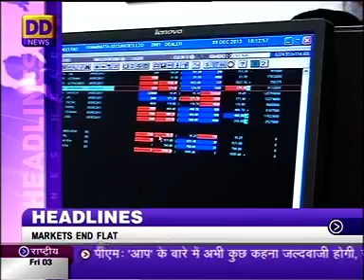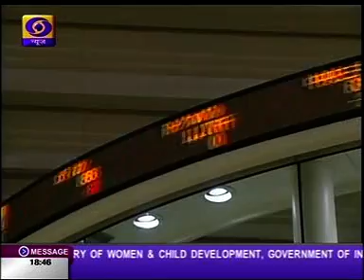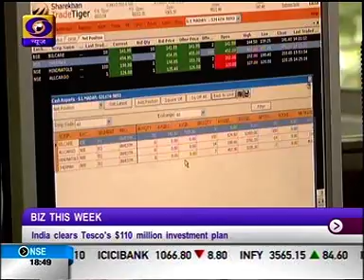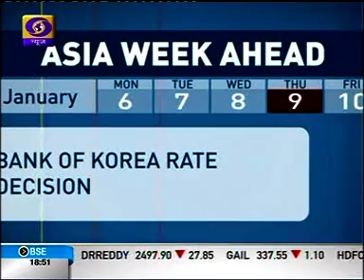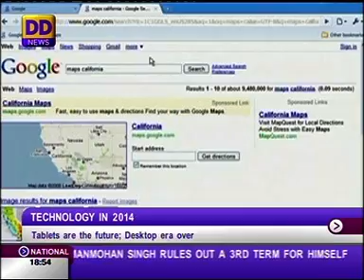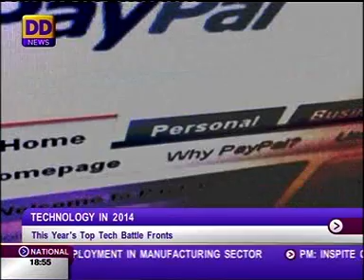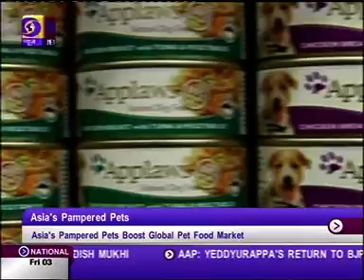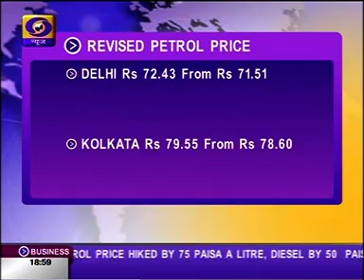PM's Manmohan Singh's Press Meet